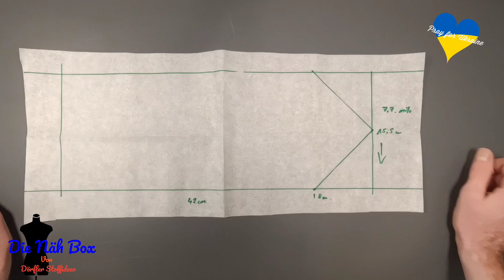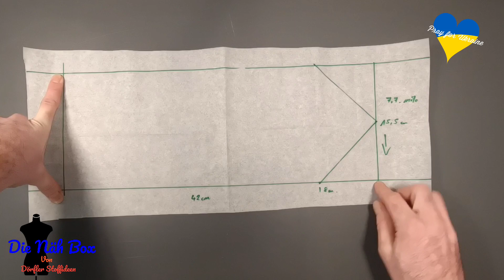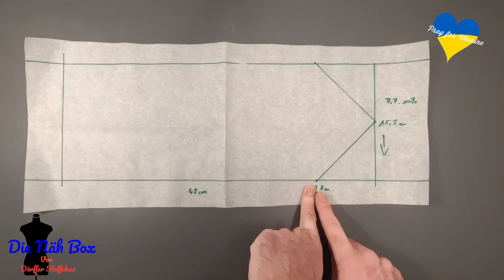Ein Plastron einfach zum selber Nähen.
Heute zeige ich Euch, wie ihr ganz einfach ein Plastron selber Nähen könnt. Für Euch selber oder auch als Geschenk Optimal.
Im Einzelnen erkläre ich Euch wie ihr einfach ein Schnittmuster selber Erstellt Könnt ohne eins kaufen zu müssen!
Und vor allem wie die einzelnen Schritte zum fertigen Plastron sind.
Kleinere Tipps am Rande wie gewohnt von mir.